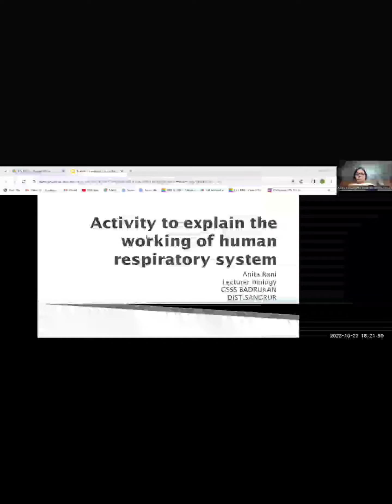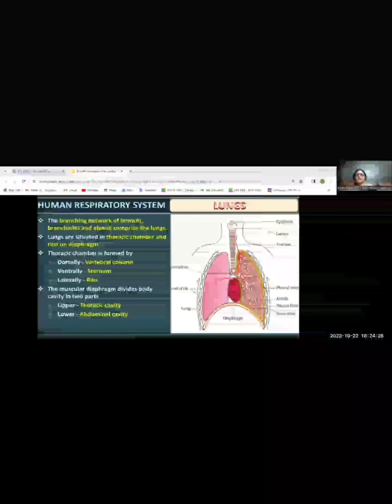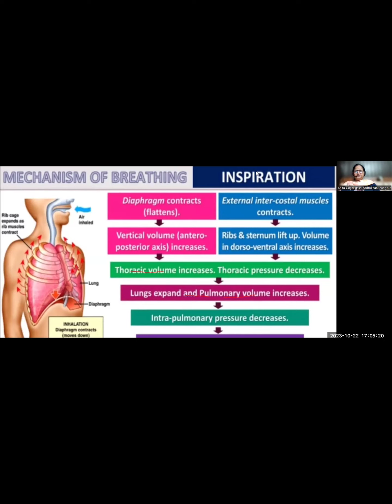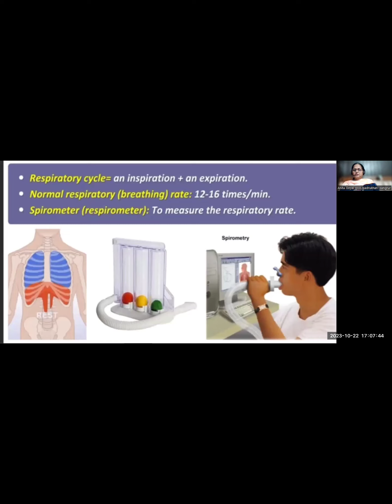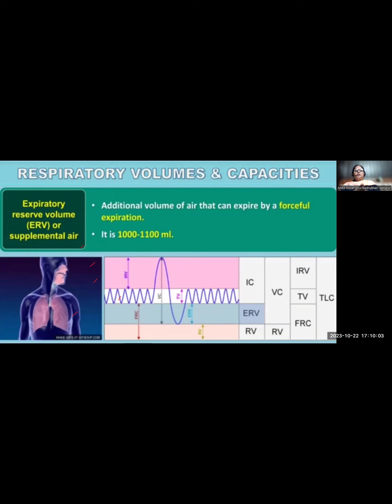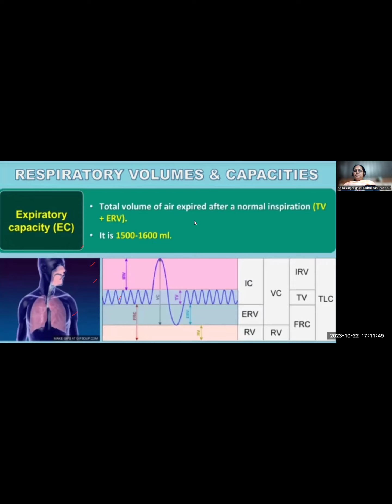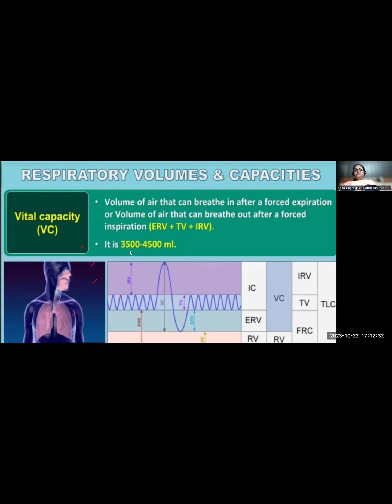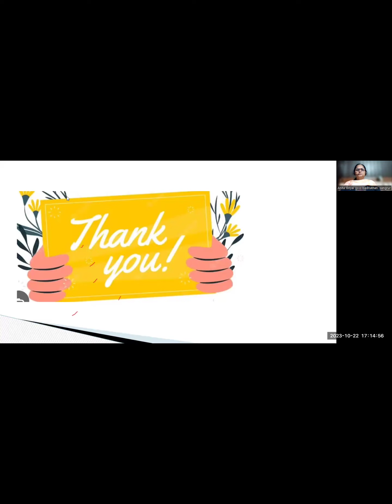activities to show working of human respiratory system